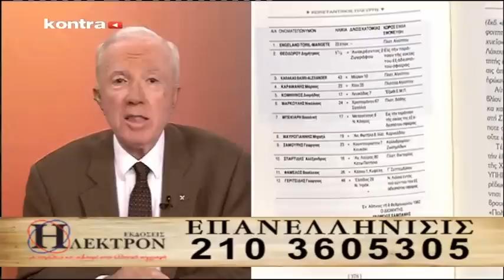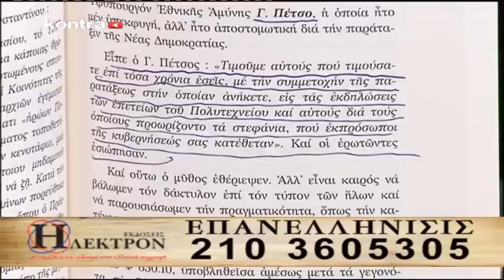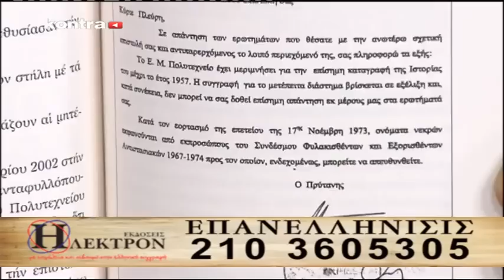Κ. ΠΛΕΥΡΗΣ "ΠΟΛΥΤΕΧΝΕΙΟ & ΠΑΠΑΡΟΛΟΓΙΕΣ" 14-11-14